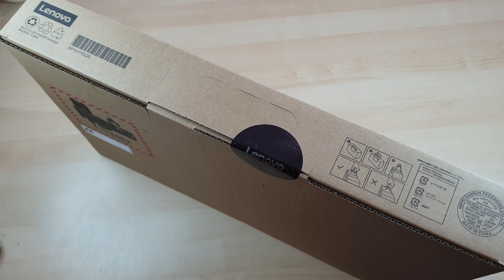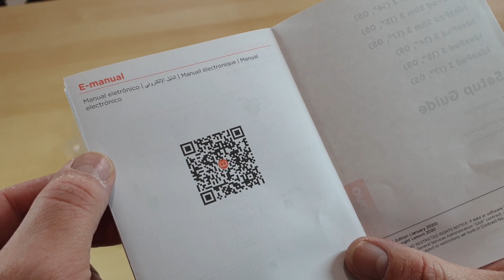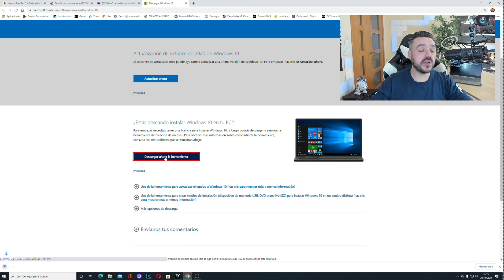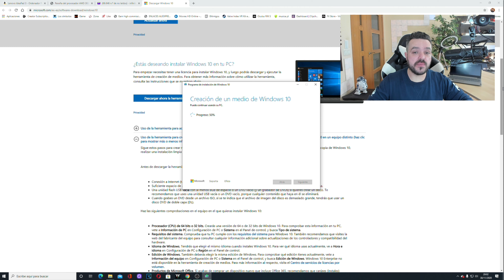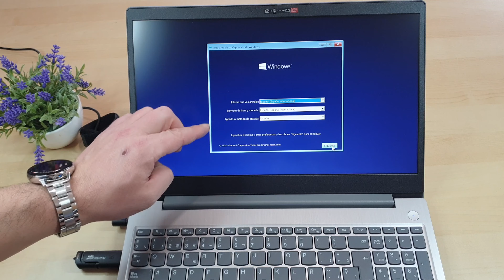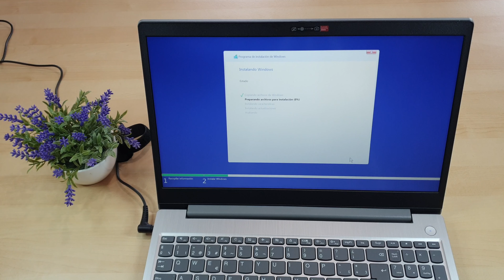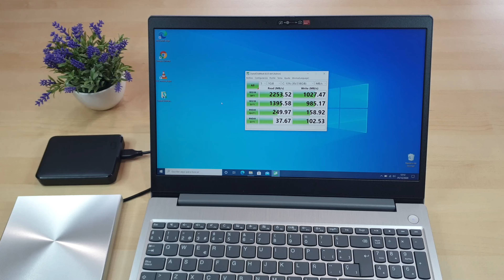Es el LENOVO IDEAPAD 3 el REY de la Gama Media en 2022?? MEJOR PORTATIL. Enseño a instalar WINDOWS.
Lenovo IdeaPad 3 Gen 6 - Ordenador Portátil 15.6" FullHD (AMD Ryzen 5 5500U, 8GB RAM, 512GB SSD, AMD Radeon Graphics, Windows 11 Home en modo S) Gris ártico - Teclado QWERTY Español
Lenovo IdeaPad 3 Gen 6 - Ordenador Portátil 15.6" FullHD (Intel Core i5-1135G7, 8GB RAM, 512GB SSD, Intel Iris Xe Graphics, Windows 11 Home en modo S) Gris ártico - Teclado QWERTY Español
Lenovo IdeaPad 3 - Ordenador Portátil 15.6" FullHD (AMD Ryzen 7 5700U, 8GB de RAM, 512GB SSD, AMD Radeon Graphics, Windows 10 Home en Modo S) Gris - Teclado QWERTY Español, Arctic Grey (15ALC6): Lenovo IdeaPad 3 - Ordenador Portátil 15.6" FullHD (AMD Ryzen 7 5700U, 8GB de RAM, 512GB SSD, AMD Radeon Graphics, Windows 10 Home en Modo S) Gris - Teclado QWERTY Español, Arctic Grey (15ALC6)
Equipo que recomiendo en AMAZON.COM:
Portátil Lenovo IdeaPad 3 14, AMD Ryzen 5 5500U, 8 GB de RAM, 256 GB de almacenamiento, pantalla FHD de 14,0", gráficos AMD Radeon 7, Windows 10 Home

Más recomendaciones en Amazon.es de nuevo:
Lenovo IdeaPad 3 (el del video pero pueden seleccionarse otras conbinaciones)
Lenovo IdeaPad 3 - Ordenador Portátil 15.6" FullHD [uno igual pero más potente y con mas RAM] (Intel Core i5-1135G7, 16GB RAM, 512GB SSD, Intel Iris Xe Graphics, Sin Sistema Operativo) Gris - Teclado QWERTY Español

ATENCIÓN: Por si a alguno no os sale la ventana de cmd, probad a pulsar SHIFT + Fn + F10!!!

Consigue claves de Software muy económicas aprovechando hasta el 66% DE DESCUENTO gracias a mis CÓDIGOS Actualizados (ATENCIÓN, LOS CÓDIGOS HAN CAMBIADO PERO SON INCLUSO MEJORES QUE EN EL VIDEO) en KeysOff (Sponsor del Canal) y las ofertas de Primavera:

Oferta de primavera de Office/Windows (Puedes ver en esta página todos mis cupones personales)
De todos modos aquí te dejo algunos links directos a estas increíbles ofertas:

Y recuerda que si tienes Windows 10 Pro actualmente puedes actualizar gratis a Win 11 Pro!!
100% RECOMENDADO!!!
Además, si no estás satisfecho con el producto obtendrás un Reembolso completamente Gratis!!

Descarga la Herramienta para instalar/actualizar Windows 10 en la página oficial de Microsoft